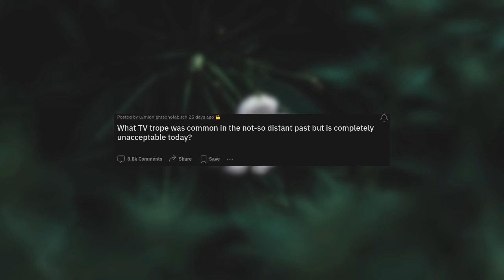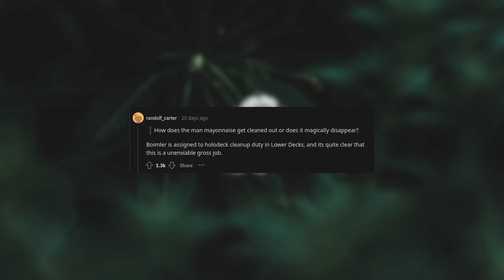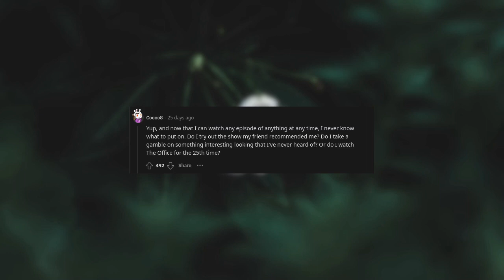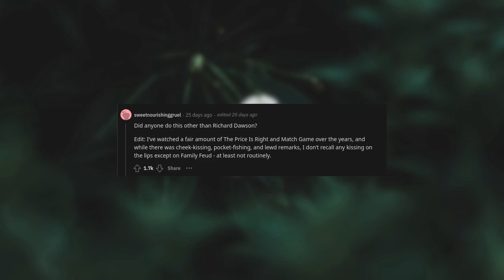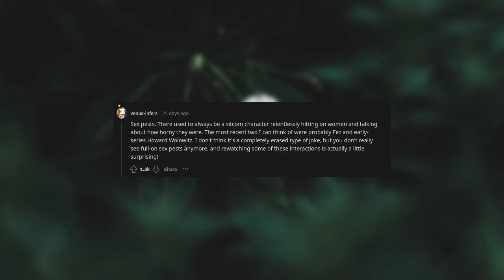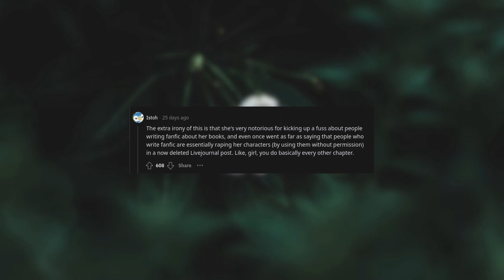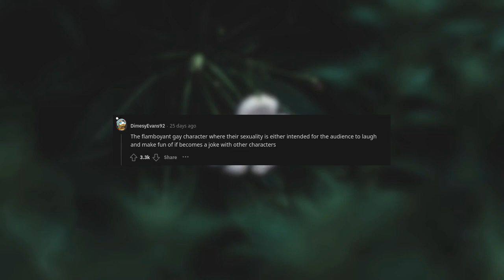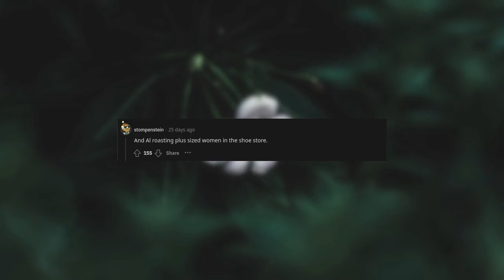What TV trope used to be okay, but unacceptable today? (r/AskReddit)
Askreddit Stories with music. This time we're listening to:

   "What TV trope was common in the not-so distant past but is completely unacceptable today? (r/AskReddit)"